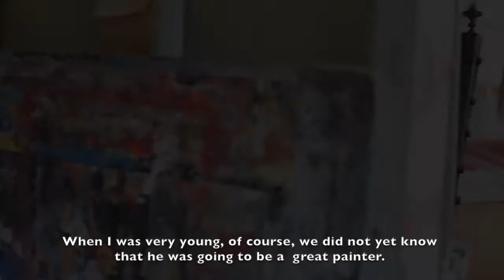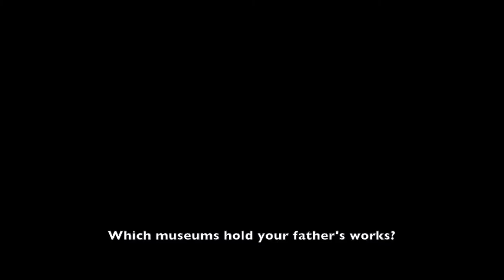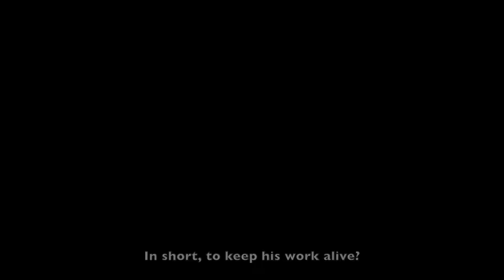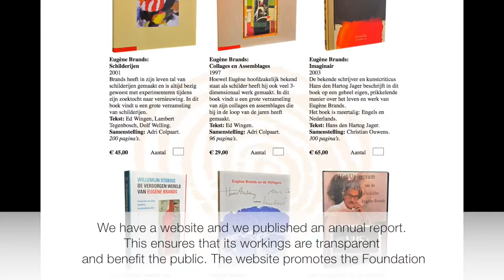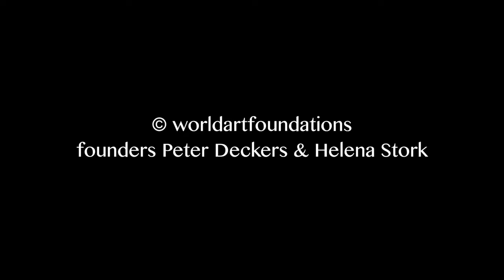Fondation Brands - Interview Eugenie Brands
In his studio, Eugène Brands' daughter, Eugenie talks about the foundation she set up for the work of her father, who was one of the founding artists of the CoBrA group.